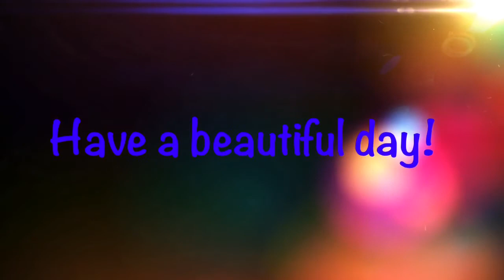New intro/outro!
Hey guy! Got a new intro and outro for my videos! Woo! I still need ideas for videos, so if you have one, comment. Other then that, have a nice day!